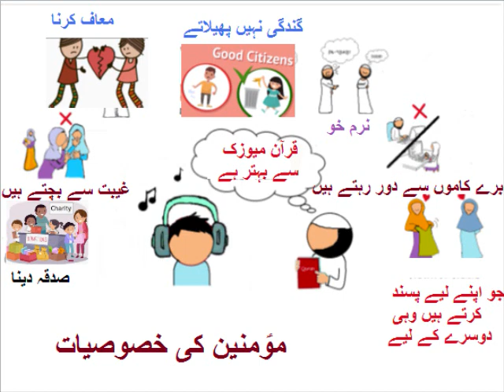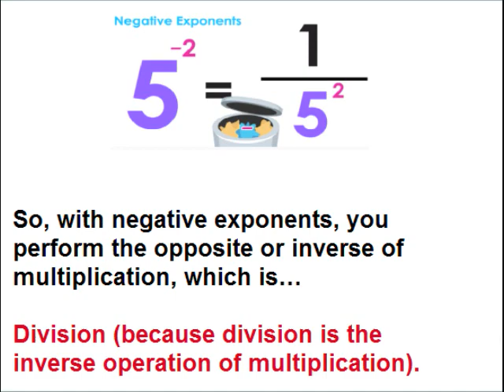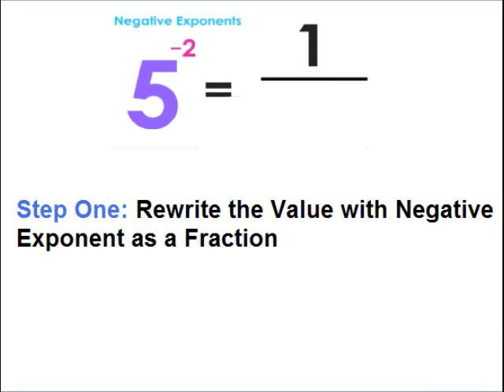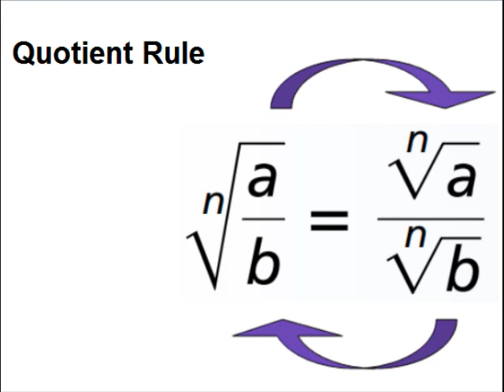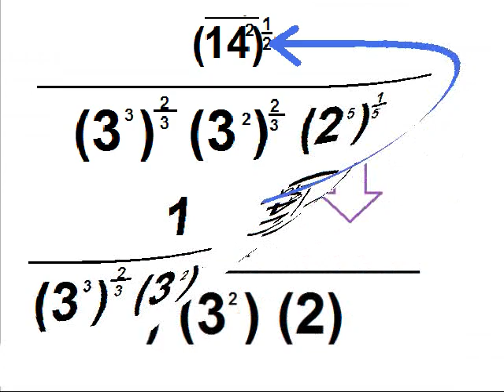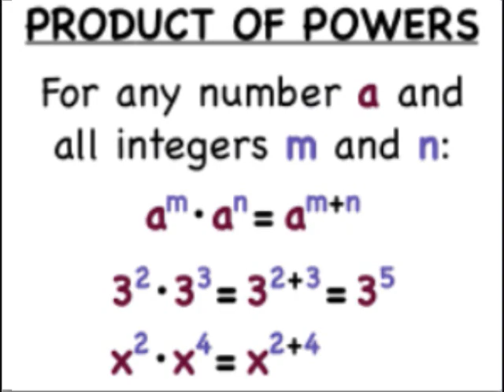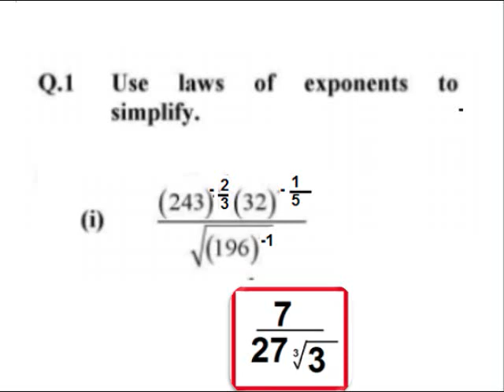Maths 9 in Urdu/Simplify Exponent expression/ exercise 2.4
9th class math unit 2, exercise 2.4 question 1, simplify Exponent expression in Urdu explained with example.